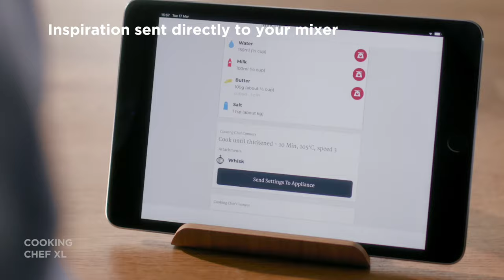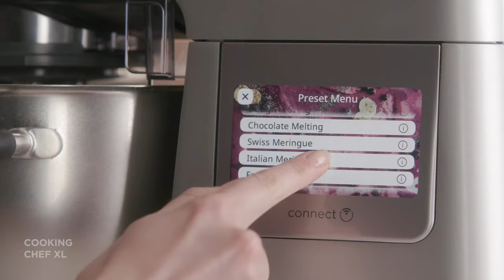Discover Cooking Chef XL | Stand Mixer KCL95.004SI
Connect to the Kenwood World App for step by step recipe inspiration straight to your mixer, experience ultimate temperature control with induction heating technology up to 180 °and weigh directly into your bowl with the in built, precision EasyWeigh scale.